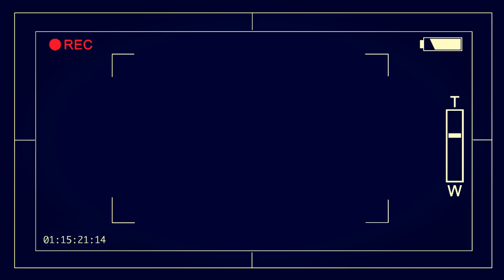Brandon Moreno Vs Deiveson Figueiredo 3 Full Fight Highlights